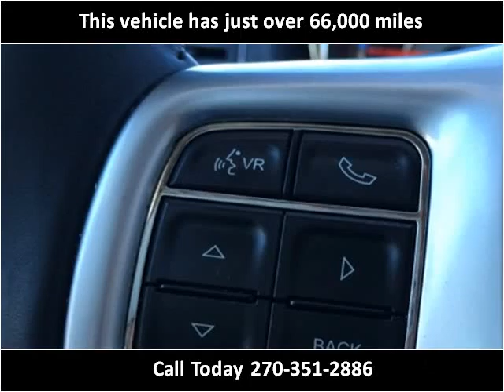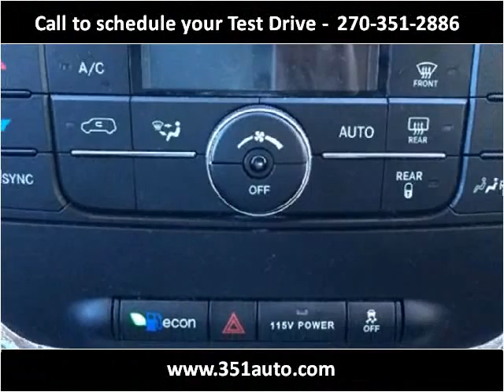2013 Chrysler Town & Country Used Cars Radcliff KY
This 2013 Chrysler Town & Country is available from Tim French Superstore Radcliff.